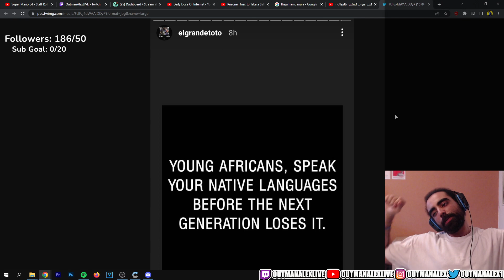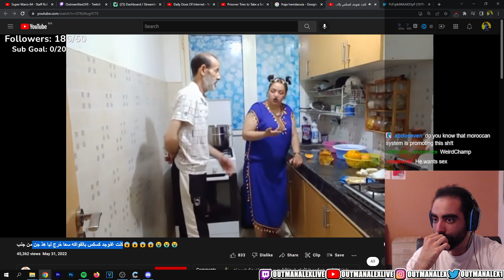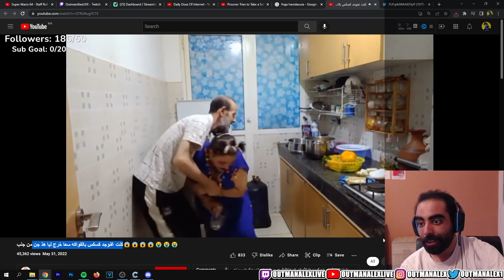دابزات مع راجلها لحقاش دارت كسكس بالفواكه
IM LIVE EVERYDAY ON TWITCH